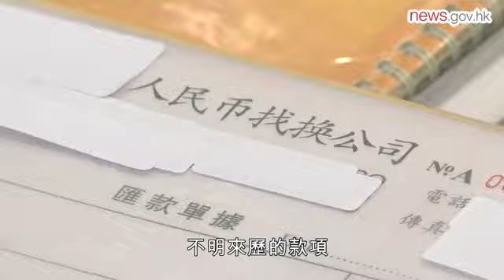海關偵破洗黑錢案 涉款逾30億 (14.9.2020)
海關偵破清洗黑錢案，六人被捕，其中五人家庭懷疑利用個人銀行帳戶處理逾30億元來歷不明款項，款額為海關處理同類案件歷來最高，犯案者3,000萬元資產已遭凍結。